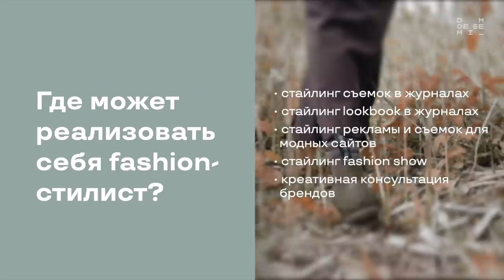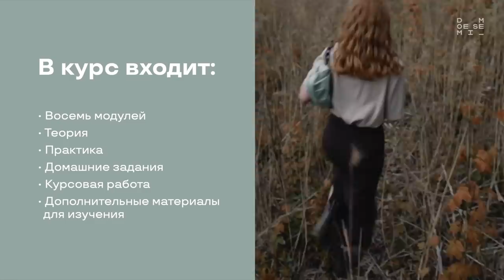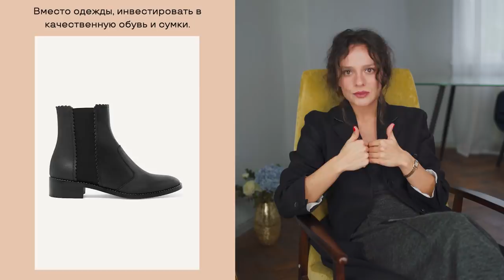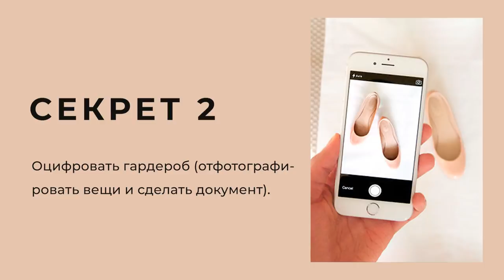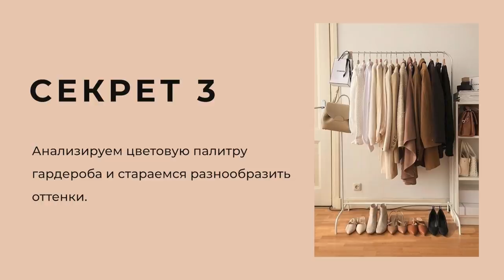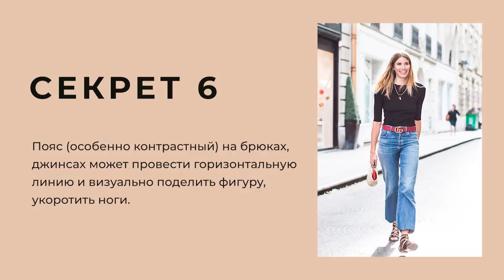6 Лайфхаков Стиля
• ”Fashion-стайлинг" со стилистом Анной Гончаровой (работает с Lofficiel, Harper's Bazaar и другими) - старт потока 2 ноября.

• ”Fashion-журналистика” с главным редактором (😱) Harper's Bazaar Ukraine Анной Земсковой - старт потока 2 ноября.

• ”История Моды”с непревзойденной и полюбившейся многим fashion-аналитиком Зоей Звиняцковской - старт потока 2 ноября!

• "Персональный стилист" с со-основателем modeis.me и стилистом Маргаритой Мурадовой

• "Стиль для себя" с со-основателем modeis.me и стилистом Маргаритой Мурадовой

• "Повышение квалификации стилистов" с со-основателем modeis.me и стилистом Маргаритой Мурадовой

• "Профессиональный блогер" с со-основателем modeis.me и стилистом Маргаритой Мурадовой, а также 4 профессионалами сферы.

Каждое из описанных выше направлений - масштабный онлайн-курс в профессии с теорией, практикой, домашними заданиями, курсовыми и фидбеком ЛИЧНО от лектора. ЛИЧНО. Каждый. Общается напрямую со студентом!
После успешного окончания каждого курса вы получаете официальный диплом @modeis.me.